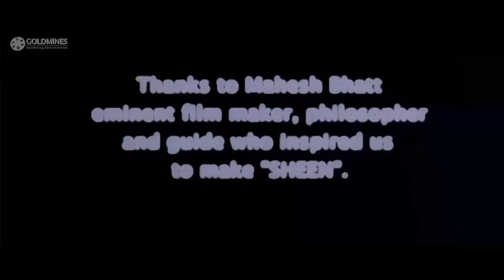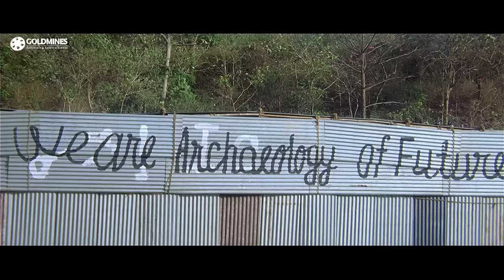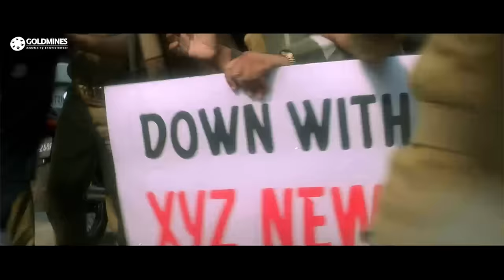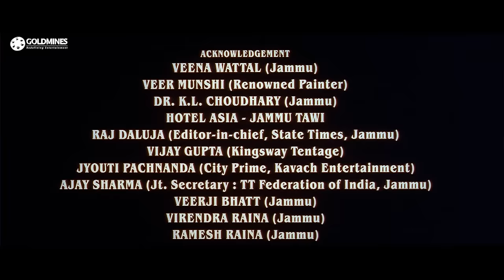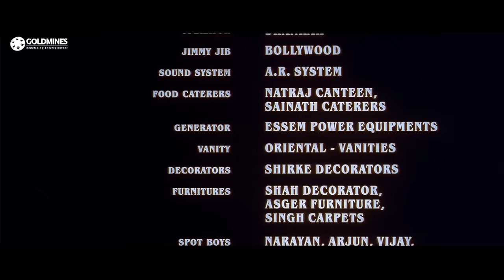Sheen (2004) Full Hindi Movie | Raj Babbar, Tarun Arora, Sheen, Anup Soni, Kiran Juneja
After Srinagar is attacked, a pandit, fights against the enemies. But when his son gets killed, he is forced to flee the town. He is disheartened after the government does not acknowledge the attacks.

Movie:- Sheen (2004)
Starcast:- Raj Babbar, Tarun Arora, Sheen, Anup Soni, Kiran Juneja, Mukesh Rishi
Directed & Produced by:- Ashok Pandit